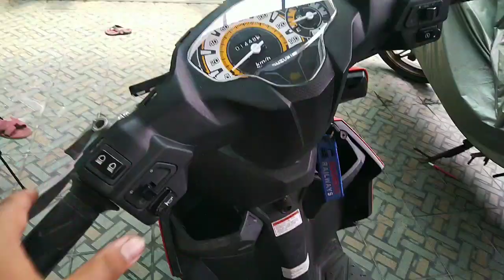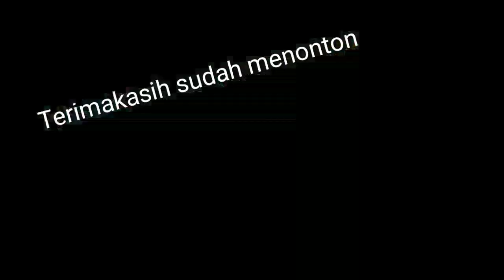Mengatasi kedipan aneh atau error setelah ganti sein led